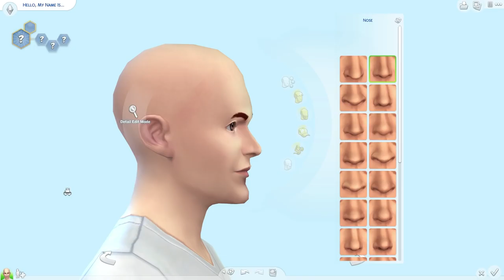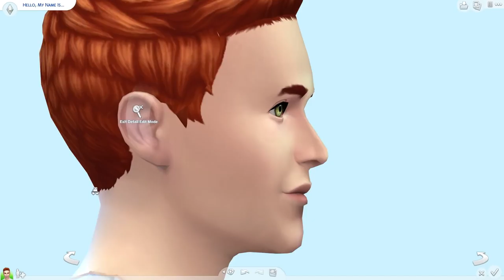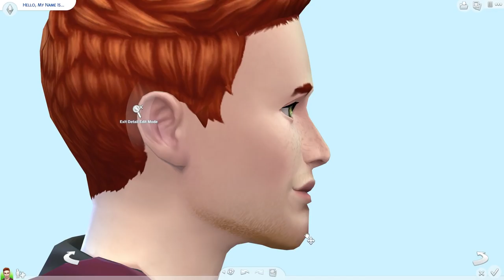The Sims 4: Creating my Husband! | (Create a Sim) | w/James | Marielitai Gaming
Hello Gremlins! Today we are going to be creating my husband James on The Sims 4! I hope you enjoy the video!